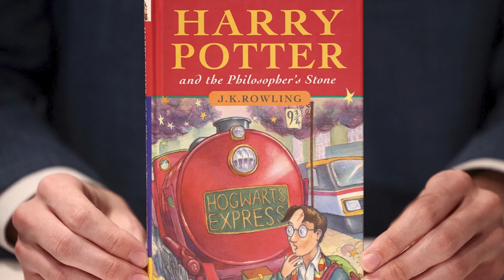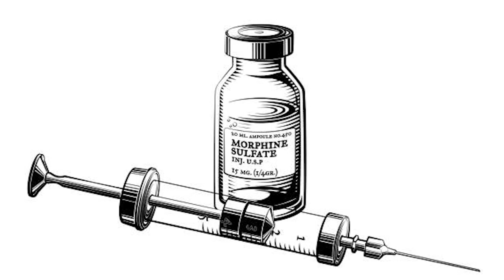Morpheus: God of Sleep in Greek Mythology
Do you sometimes feel like you're falling in your sleep? Well, directly or indirectly it has something to do with Greek God of Sleep.
In today's episode of Yours Mythically, we bring you the story of Morpheus: God of Sleep in Greek Mythology.
Morpheus is a god associated with sleep and dreams. In Ovid's Metamorphoses he is the son of Somnus and appears in dreams in human form. He known to be one of the most important Gods in ancient greek pantheon. And if you're wondering that he gives you a choice of two pills? No, he does not, although he can put you in deep sleep or in an endless nightmare. He once tried to put Zeus into deep sleep but failed miserably.

While you're at it, check out some of our other videos from different mythologies :